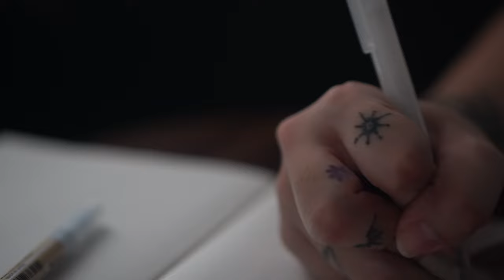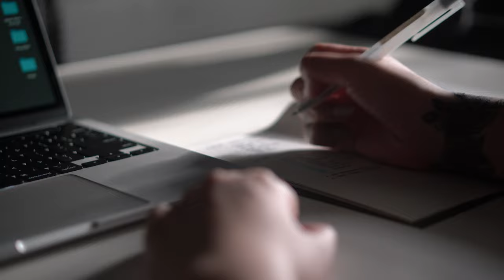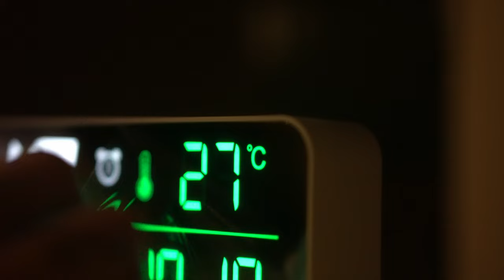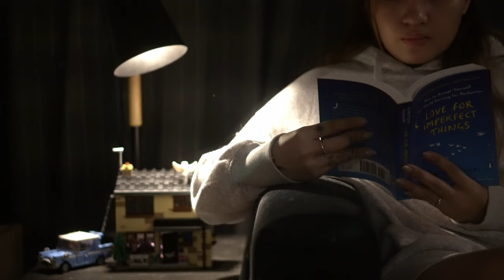life at home 🍃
Romanticizing simple things at home. 🍃

🎥 Sony A6400